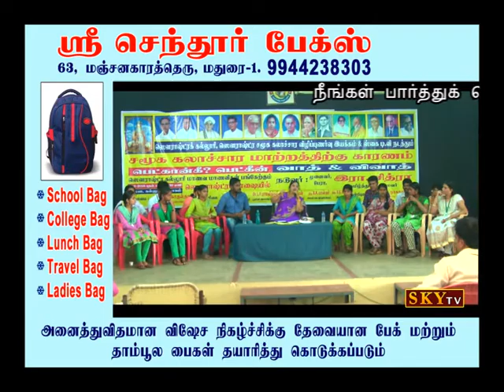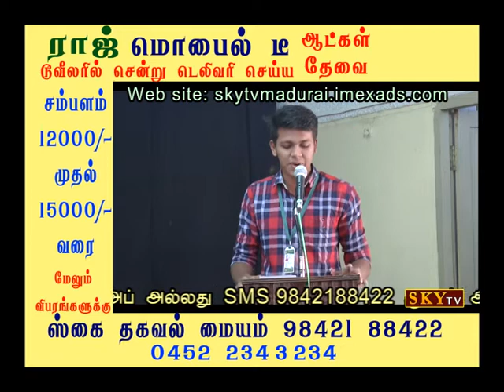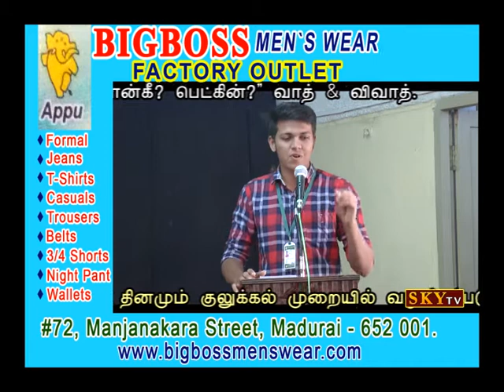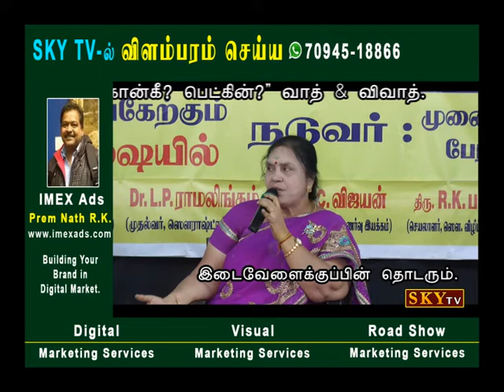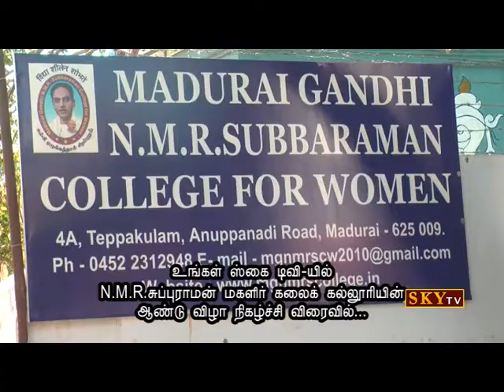NMR GIRLS SHOW | Epi 01-03-18 | Sky TV Madurai | GoldenCinemas | Sourashtra Clips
Sourashtra Clips